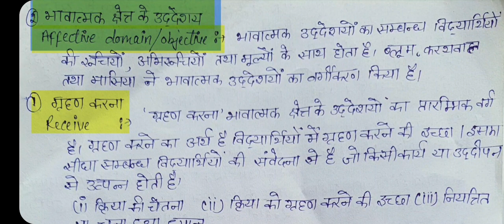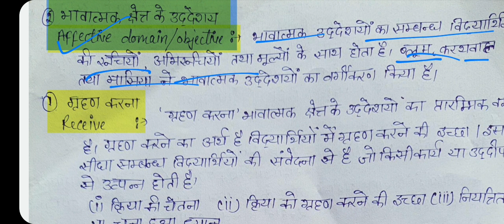part 2 bloom taxonomy | in hindi | naveen dahiya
Naveen Dahiya
Discussion about B. Ed

All b.ed 1st question paper MDU 2018 pdf file

Agar apko koi b doubt h aap muje mail kr skte ho